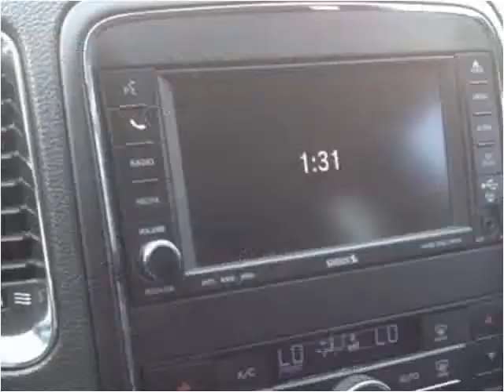2011 Dodge Durango Used Cars Pikeville KY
This 2011 Dodge Durango is available from Tim Short Superstore.